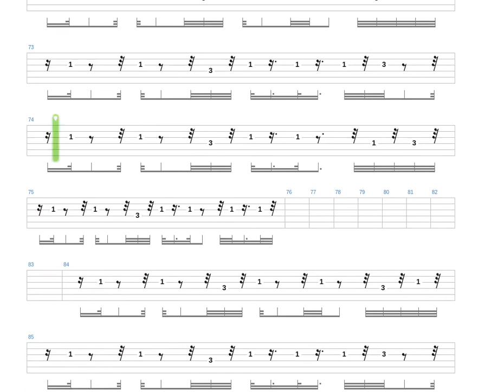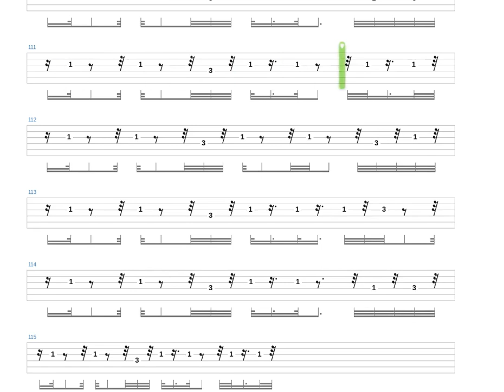Never Gonna Give You Up Tab by Rick Astley + Guitar only + Guitar tab